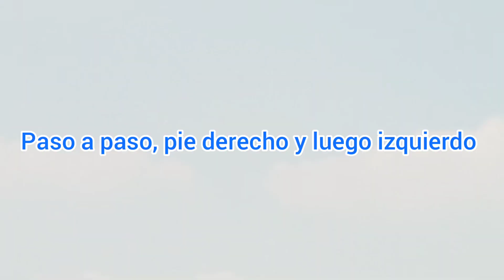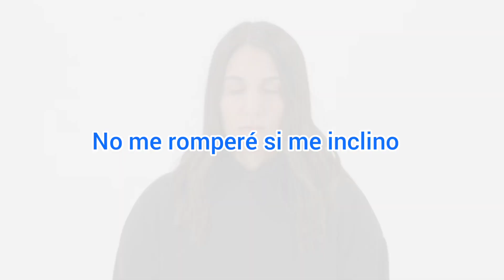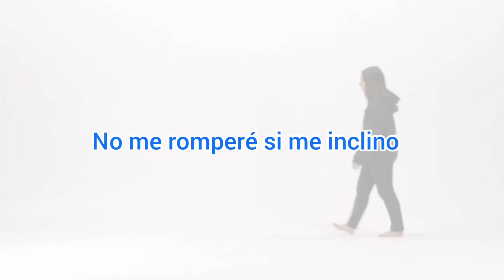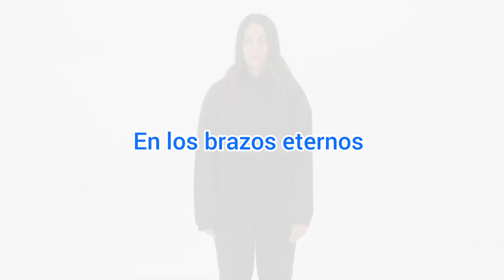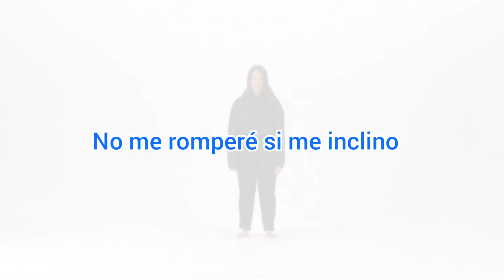Elyssa Smith "I Won't Break" Subtítulado en español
La nueva cantante de adoración Elyssa Smith debuto con su primer álbum el pasado 19 de Marzo, destacando varias canciones como "Hey Jesus" y "Catch Me".  "I Won't Break" es parte de este lanzamiento el cual ya puedes encontrar subtítulado en español. Esperando que sea de gran bendicion en sus vidas❤️

Lyrics

Staggered steps and anxious breaths
Why is it hard to surrender?
Step by step, right foot then left
You see, anything is progress
Like a child stumbles on their feet
Finding out You don't need perfection
Little steps and still small breaths are how You lead me
Mysteries revealed to me in patient seeking
Like the wind blowing through the trees
There's no way to really know where I'm going
'Cause to live by faith and not by sight
Is like wеaring a blindfold and running
I won't break if I bend
Just let go and givе in
Just let go and give in to how You lead
It's easy when You're leading
It's easy, finally leaning
It's easy, finally leaning on everlasting arms
Leaning on everlasting arms
Leaning
Leaning
Finally leaning
Leaning
I'll be leaning
Leaning
Just let go and give in

No te pierdas todo lo nuevo en música cristiana, actualizamos nuestras listas de reproduccion constantemente para ue puedas enterarte de todo lo nuevo y así también recordar todos aquellos éxitos anteriores tanto en inglés como en español.

Siguela en sus cuentas oficiales

I Won't Break Elyssa Smith 2021